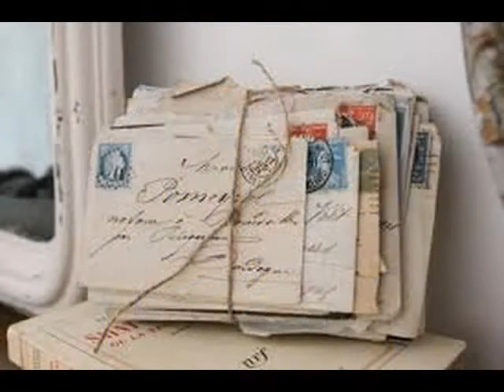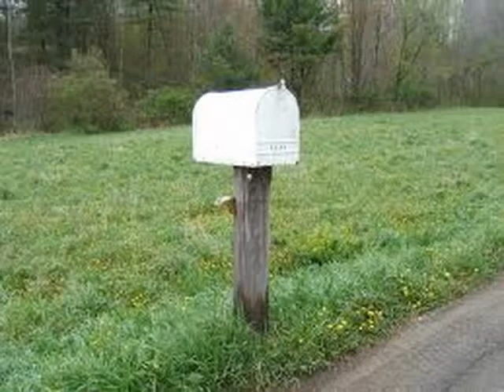Mr. Postman--cover The Carpenters, Marvelettes, Beatles, etc...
All I can say is boy did I have fun with this one... :0)  It was storming like crazy today so I just had to!
this has been done by just about everyone and I can see why..it is just plain fun!!
I almost pulled a Jersey guy and filmed myself...I said almost..not there yet Guy :0)